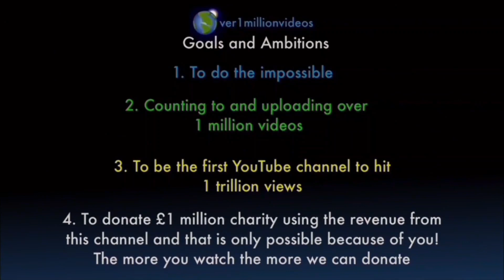Counting to ONE MILLION!!, This is Number 105,619